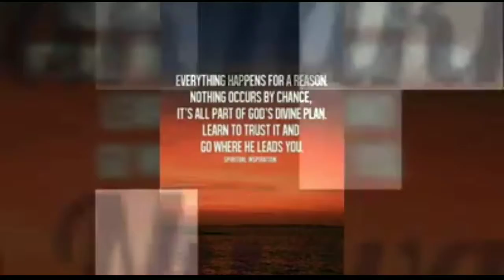2years na pala ang nakalipas